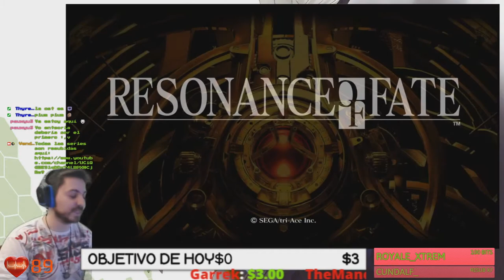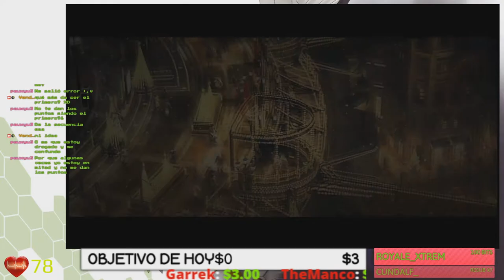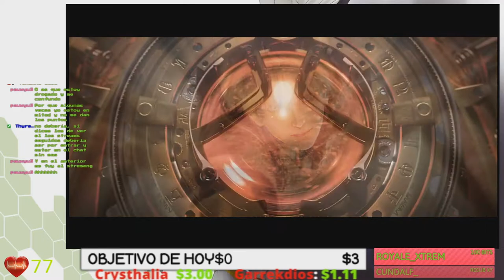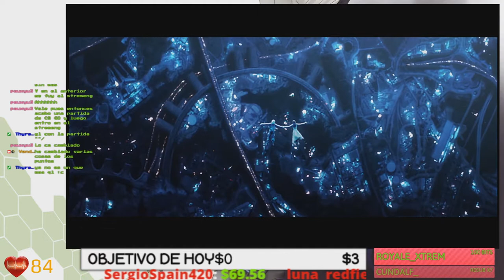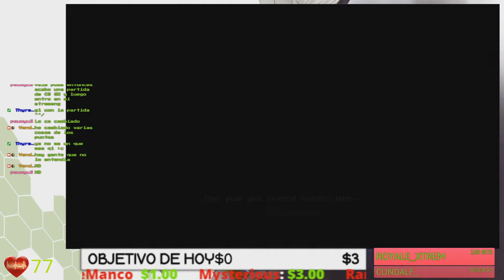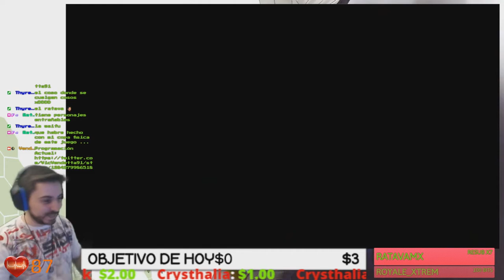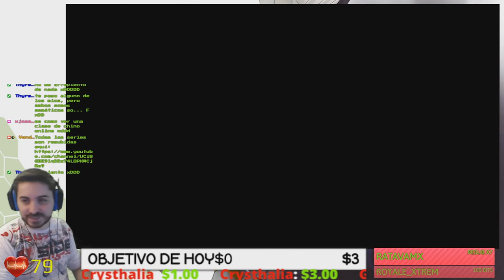🔴VIEWER REQUEST🔴 🕹️Resonance of Fate End of Eternity 4k Edition🕹️ 📽️Explicando cosas...📽️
Si queréis que esta request se convierta en serie, debe llegar a los 15 likes y 30 views!!! (cada video que se llegue, se hará otro más :D)

Fornite ? Minecraft ? NO, Resonance of Fate!!!

Agradecimientos especiales a los miembros del canal!: Thyrex310, Mysterious y ROYALE XTREM !!!

Resonance of Fate, llamado en Japón End of Eternity (エンド オブ エタニティ Endo Obu Etaniti?), es un RPG desarrollado por tri-Ace y producido de Sega para Xbox 360 y PlayStation 3. Su salida al mercado tiene fecha en Japón para 28 de enero de 2010; en Estados Unidos para el 16 de marzo de 20102​ y en Europa para el 26 de marzo de 2010.

El juego utiliza el "sistema tri-Attack-Battle" o t-A-B, un sistema de batalla en semi-tiempo real, porqué se trata de una mezcla basada en batallas en tiempo real y por turnos. El juego contiene elementos de batallas, tales como comando de batalla y acciones de batalla. El jugador inicia la batalla seleccionando al personaje que controlará. Entonces, el jugador puede mover el personaje alrededor del objetivo seleccionado y atacarlo, el turno termina cuando el personaje termina su ataque. Los enemigos también son capaces de moverse cuando el personaje está en movimiento, y por lo normal ataca solamente al personaje controlable.

El turno de cada personaje está limitado por tiempo, durante el cual puede moverse o cambiar de arma. Sin embargo, durante el turno solamente se puede hacer un ataque, incluso si el tiempo no ha acabado se termina el turno al realizarlo. Para atacar un enemigo, primero se selecciona y luego se presiona el botón de ataque. Después, el personaje comenzará a prepararse para el ataque. El ataque se realizará cuando el medidor de carga de la pantalla esté lleno. El jugador puede optar por cargar múltiple veces en el mismo turno, aunque necesite más tiempo el ataque será más poderoso. El tiempo de carga depende de la distancia con el enemigo, más cerca de él menos tiempo necesita de carga pero será más vulnerable a sus ataques. El medidor de carga de los enemigos también se puede observarse sobre la cabeza de ellos.

Los personajes se pueden mover libremente por el campo de batalla, aunque tienen la opción de crear rutas predefinidas para el personaje. Mientras se muevan por la ruta predefinida, los personajes tienen acceso a "ataques invencibles". Sin embargo, el uso de estos ataques requiere el uso de un elemento conocido como "indicador de estado invencible". Es un elemento esencial para la batalla y se obtiene a través de una variedad de métodos, tales como tratar una cierta cantidad de daño a los enemigos. Los personajes puede defenderse a través de diferente formas, como saltar que permite evitar ataques enemigos o obstáculos. Incluso mientras salta en el aire, los personajes son capaces de desencadenar un ataque especial que puede dar lugar a ciertas acciones.​ Las armas en el juego también se pueden personalizar mediante el uso de elementos obtenidos al derrotar a los enemigos, como munición adicional o mayor alcance.

 Fuente: Wikipedia.